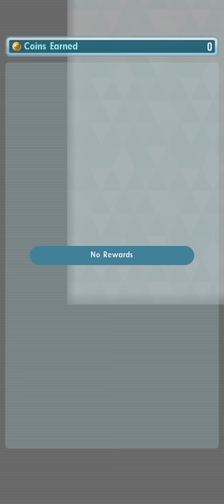Pokémon Masters EX | Midnight Spookfest All Events Cutscenes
Yawn early fake halloween is here alot alike, just simple events also there is a Allister probably going to be Scouts pay even though i didn't have enough gem buy those freak lol.

Amazing events i love it still boring...